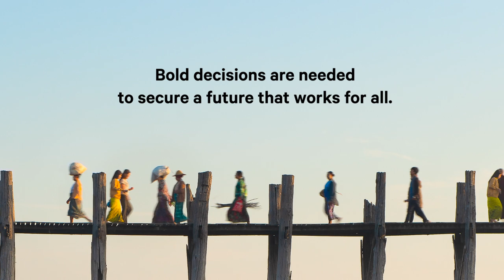SEI 2020–24 Strategy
Our strategy steers our research direction and operational policies in five-year periods.